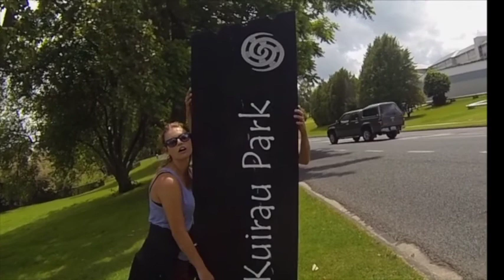Herje den tredje - Te Puke/Rotorua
Delar av vår resa från städerna Te Puke och Roturua